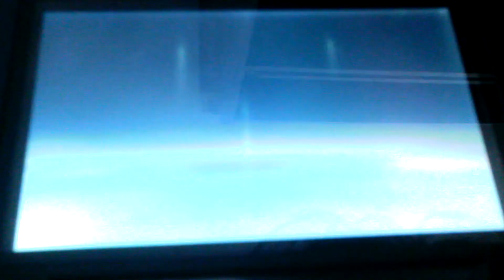Let's Play Pokemon Ultra Moon! Part 2: Island Kahuna Hala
Rachel, Trish, Victoria, Marissa, Keagan, Liam and Luke take on Melemele Island Kahuna Hala and receive a Fightinium Z!

*VS Island Kahuna (Super Smash Bros. Ultimate)